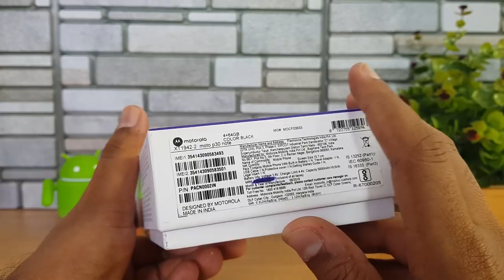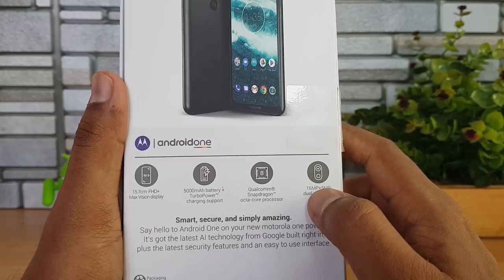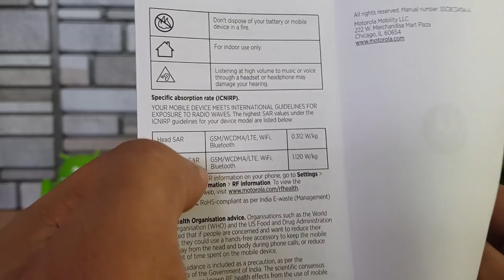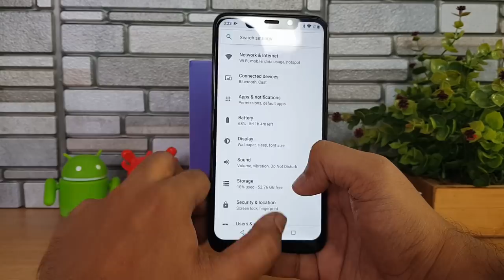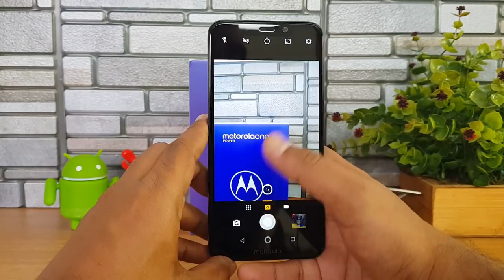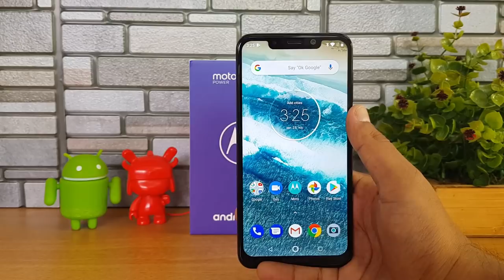Motorola One Power (P30 Note) Unboxing and Hands on in മലയാളം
Motorola One Power (P30 Note) is the latest smartphone in India priced Rs 15999 and here is the unboxing, hands on, camera samples in Malayalam.